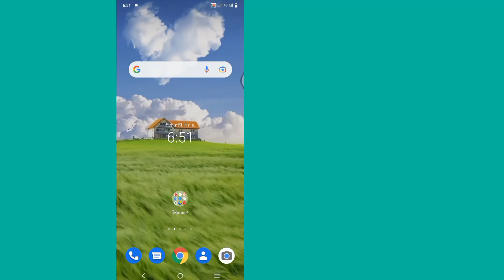วิธีซ่อนสถานะใช้งานอยู่ตอนนี้บน Instagram | ปิดสถานะใช้งานอยู่ในขณะนี้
สวัสดี!  จำนวนการดู

 ฉันจะแสดงวิธีซ่อนสถานะใช้งานอยู่ตอนนี้บน Instagram | ปิดสถานะใช้งานทันที ดูวิดีโอนี้และเรียนรู้ [Android และ iPhone]